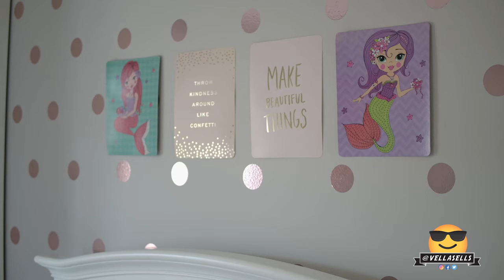21 Heritage St, Bradford ON Real Estate Video Walkthrough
21 Heritage Bradford Ontario

The one you’ve been waiting for! Welcome Home! ☎️ Contact @vellasells @byjesseandjoe
Luxuriously finished, sitting on a 60 Ft Lot, in the Grand Central Neighbourhood of Bradford.

24 x 24 marble style statuario tile leads you into your open concept main floor complete with pot lights, 9 foot smooth ceilings and crown moulding.
Your Designer kitchen features quartz counters, extended centre island, extended kitchen cabinets with under-mount lighting, luxury Fulgor Milano dual gas range and Icon stainless steel fridge. Double garden doors walk you out to your spacious yard.
Living and dining room is separated by a stunning white mosaic stone feature wall with built-in double sided gas fireplace. Bonus entry from garage to mud room.

Modern wainscotting feature wall leads you up the stairs to the second level which features very spacious bedrooms, including a master retreat featuring double his and her walk-in closets.

Minutes to Highway 400 From 5th line or highway 88, shops, schools, and amenities. .
Follow us 🇨🇦
Follow us 🇨🇦

Stallone Media
Real Estate Video Walk-Through